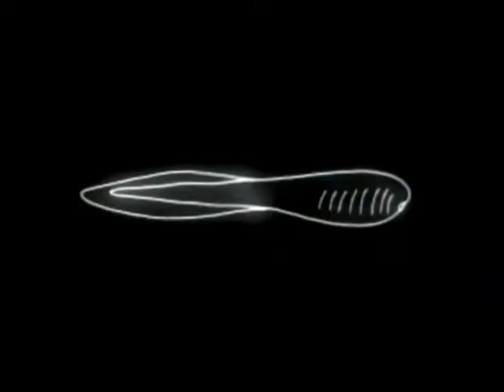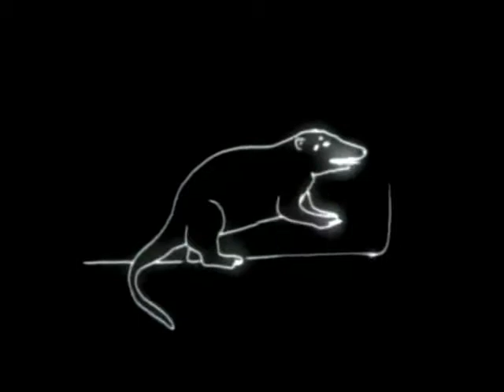Montauk Division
Montauk Division ,track released on splitterblast net label...
track  produced @ The Torture Chamber by Darkside / Hellfire Records